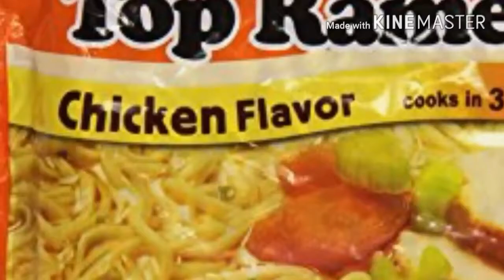HBWC Season II:Episode II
Welcome back guys to a new episode on Season II of HBWC in this episode. the last episode before HBWC NO LIMITS Pj rouge Clyde and HBWC champion Rene Reigns face off against Daniel Garcia and Jason Mayhem in a handicap match (Also we tried to make some comericials in Between)